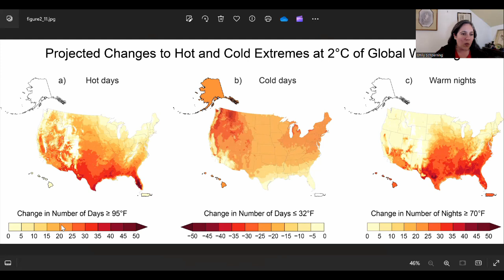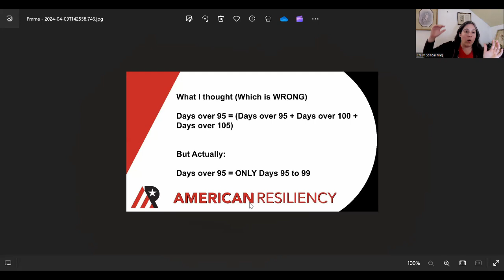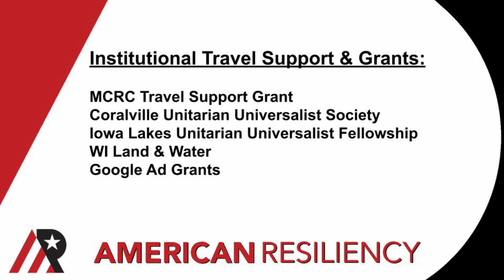Extreme Heat Projections: New Understanding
We haven't taken a good look at the projections for increased days over 105 as we get ready for 2C.  Let me show you what I figured out, and you can look for yourself here:

Open the explorer, and from in the explorer, choose the "open map" button towards the bottom of the screen.